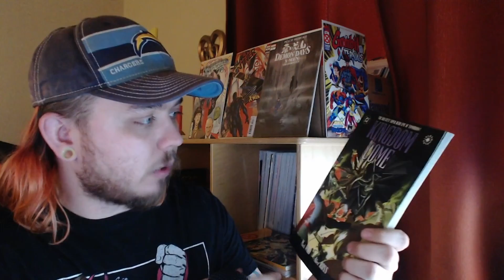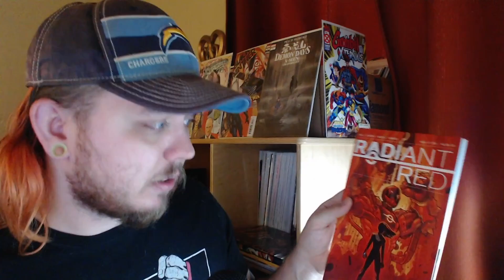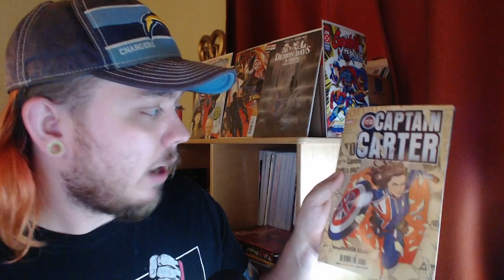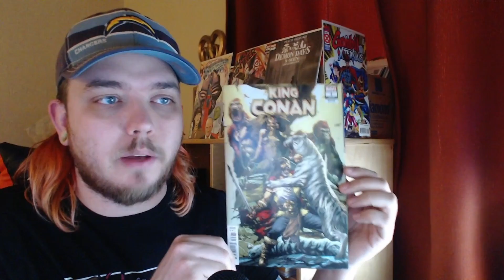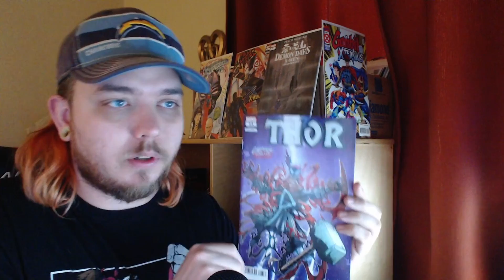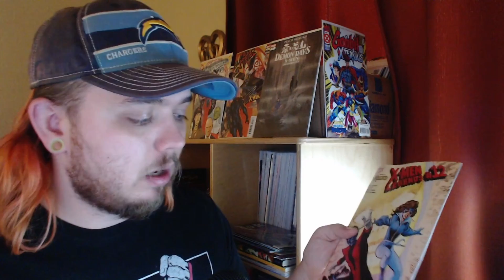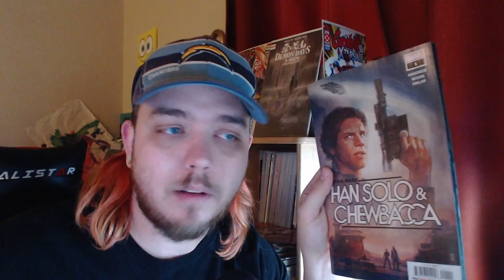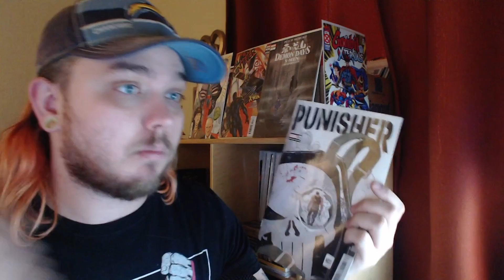MAR 9, 2022 NEW COMIC BOOK DAY (BEST DAY OF THE WEEK)!! Punisher Star Wars Thor Batman Scooby & MORE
This is my haul from March 9, 2022 NEW COMIC BOOK DAY!!! WOOT WOOT!

Hope you guys are having a fantastic day, please let me know in the comments below what books you got, what books I missed out on, and what books I'm just sleeping on.  I can't wait to dive into some of these!!